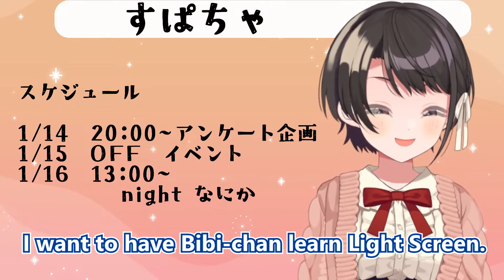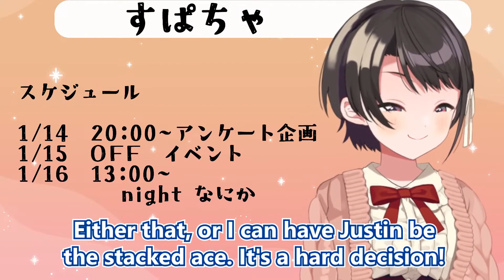Subaru Prepares for Okayu Pokemon Battle [Hololive/ENG Sub]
【生スバル】神室町最速はすばるしゅばああああああああああああああ！！！！！：YAKUZA0【ホロライブ/大空スバル】